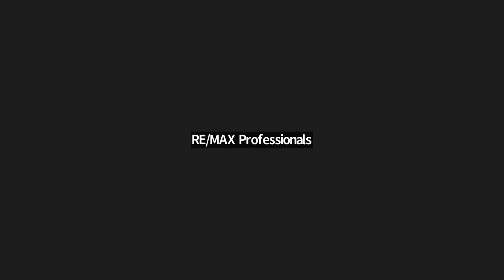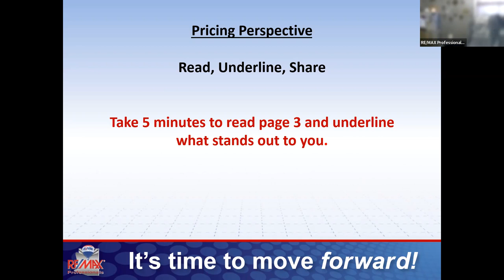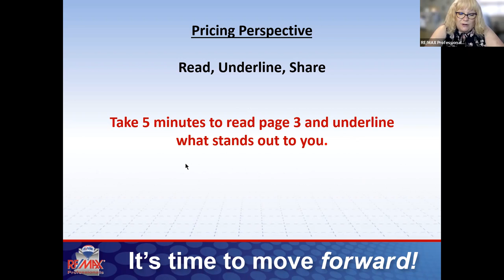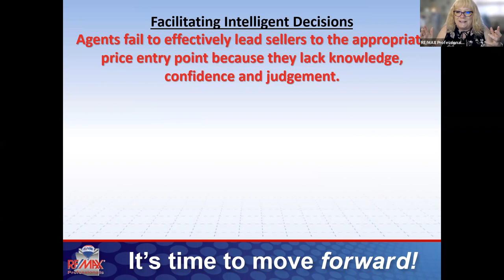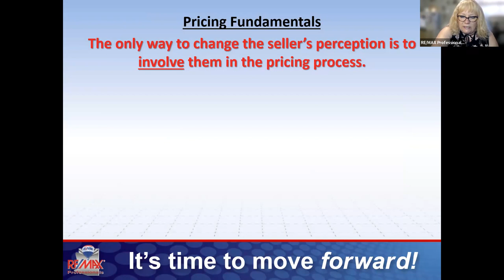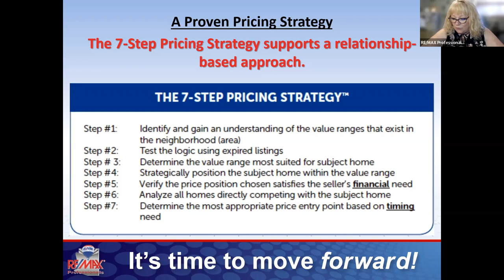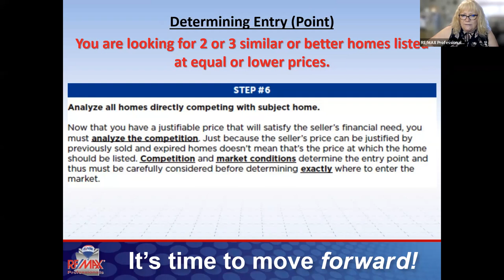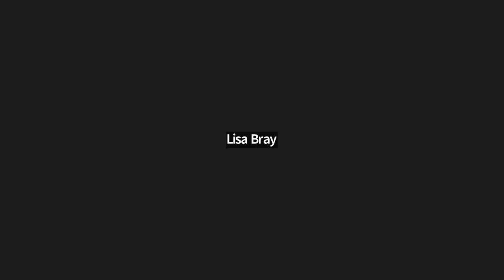Become a 7-Step Pricing Strategist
Sarah Michelle Bliss discusses the importance of pricing strategically, and the process that will give you a leg up over the competition.

Nate Martinez
RE/MAX Professionals